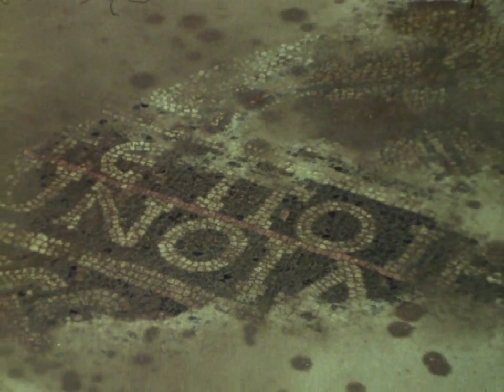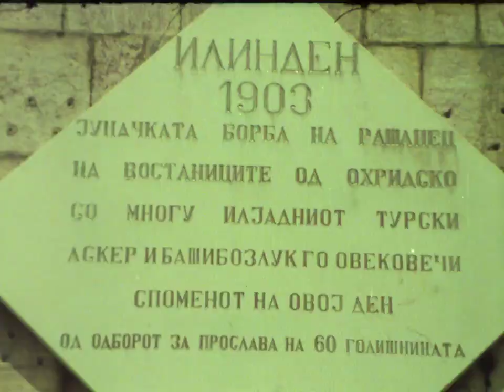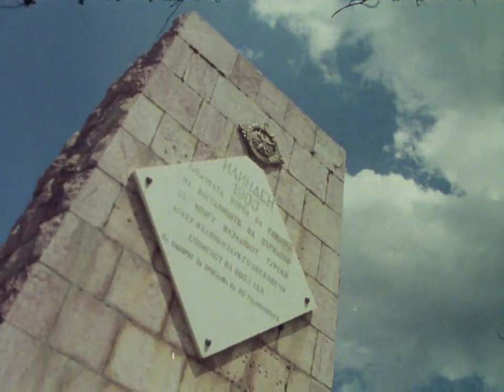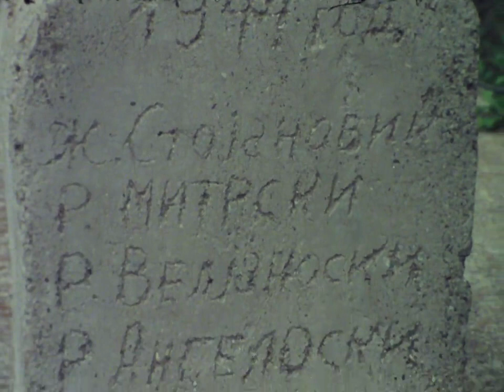ВИА ИГНАЦИА: СВ. ЕРАЗМО (РТС, 1978)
VIA EGNATIA: ST. ERASMUS (27')
This three part documentary follows the Roman road of Via Egnatia, connecting Rome with Byzantium. More precisely, the route going through the Ohrid Region, from the Jablanica mountain up to Petrino. In the third part the TV crew follows the path near Ohrid.

ТЕЛЕВИЗИЈА СКОПЈЕ
Образовна програма
Редакција за природни науки
Уредник: Д-р Блаже Смилевски

Сценарио и текст: Д-р Блаже Смилевски
Стручен соработник: Владо Маленко (археолог)
Стручен соработник: Томе Јанакиески (археолог)
Снимател: Драги Таневски
Асистент снимател: Владо Јаневски
Светло: Љупчо Јаневски
Организатор: Славе Јолески
Монтажа: Елена Грбевска
Тонска монтажа: Андреј Бељан
Музички соработник: Елена Добреска
Режија: Иван Чаповски